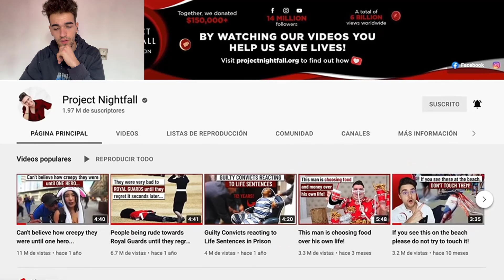EXTRANJERO LUCHANDO POR SUS SUEÑOS MEXICANOS! ❤️ AMA A MÉXICO Y NO PUEDE AGUANTAR MÁS!!! 🇲🇽😍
ESPAÑOLES REACCIONAN a EXTRANJEROS AMAN A MÉXICO

Música mexicana
Marc Style reacciona a extranjero ama a méxico y persigue sus sueños en el país
Reaccionando a extranjero ama a méxico y persigue sus sueños en el país
Español reacciona a extranjero ama a méxico y persigue sus sueños en el país
Arabe y Español reaccionan a extranjero ama a méxico y persigue sus sueños en el país
España
Español
Españoles
Reacciona
Reaccionan
Humor mexicano
React to mexico
México reaction
Música mexicana